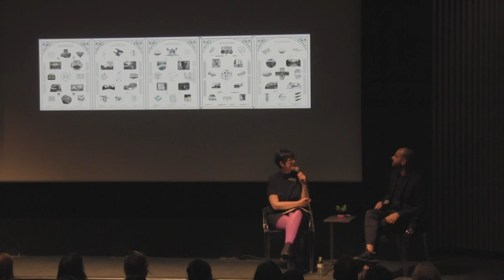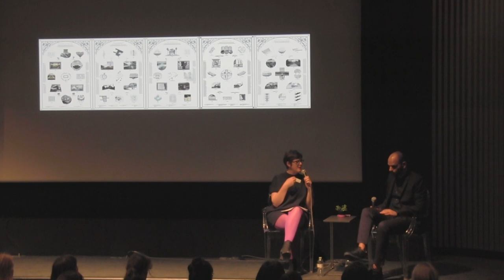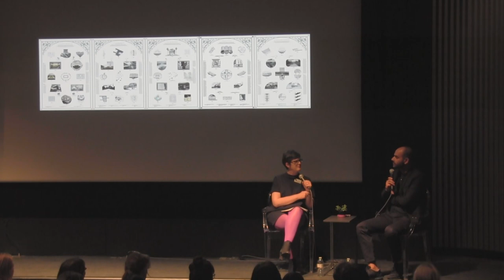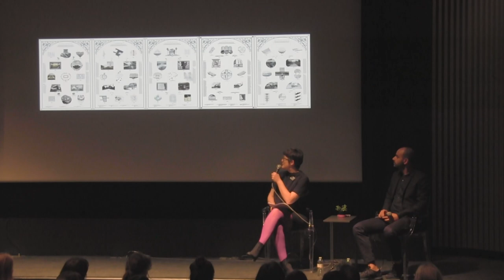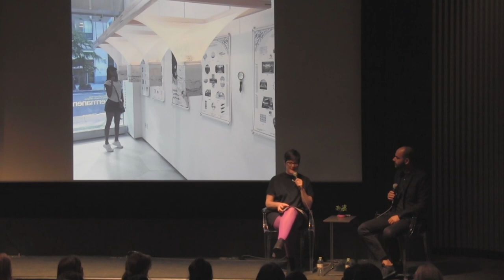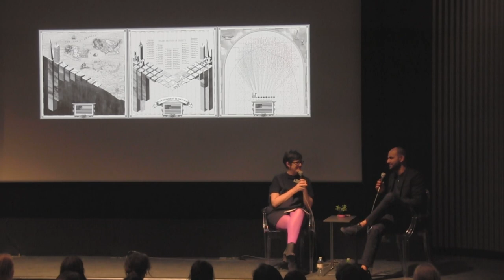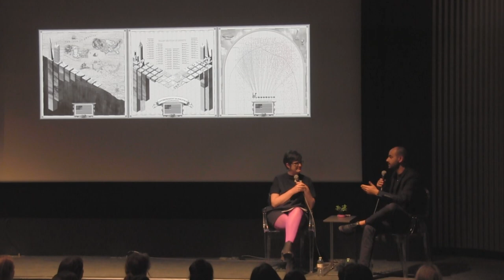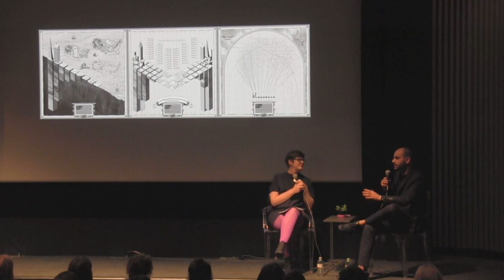THE OPEN WORKSHOP / Neeraj Bhatia at YBCA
Architect & urban designer Neeraj Bhatia, founder of Bay Area design-research studio The Open Workshop, discusses the exhibition "The Open Workshop: New Investigations in Collective Form" at YBCA, March 9, 2018.